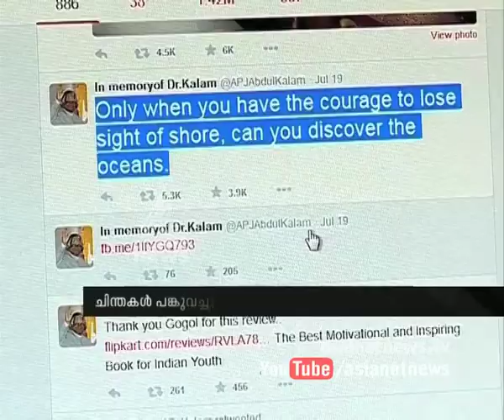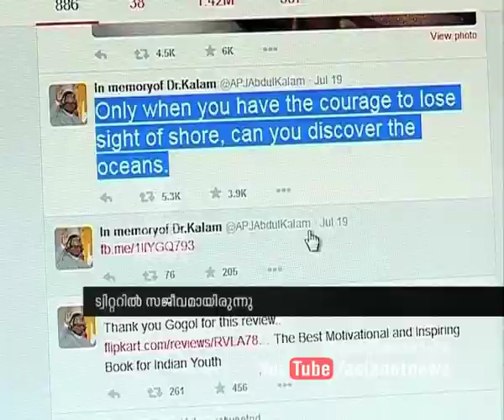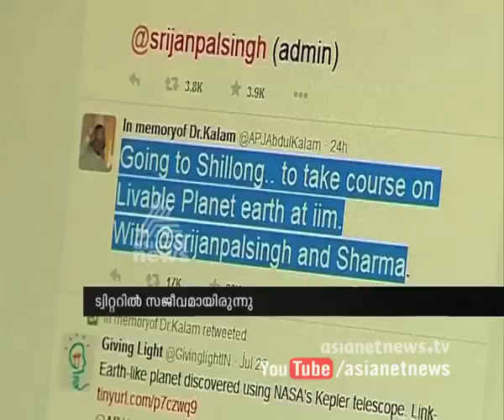Dr APJ Abdul Kalam passes away | Dr : APJ Abdul Kalam active in Social Media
At his last time Dr : APJ Abdul Kalam active in social media Before his dead he active in Twitter account കലാമിന് രാജ്യത്തിന്റെ അന്ത്യാഞ്ജലി